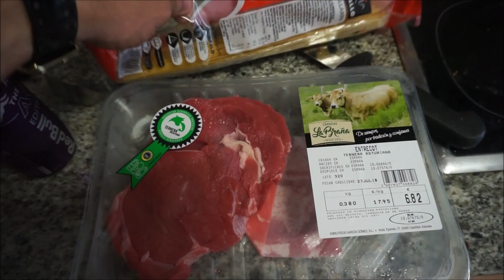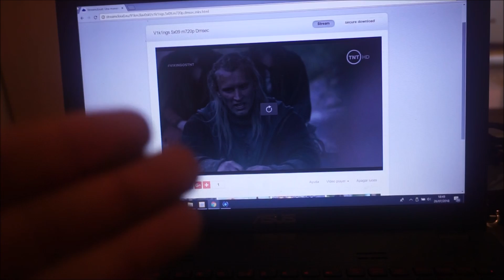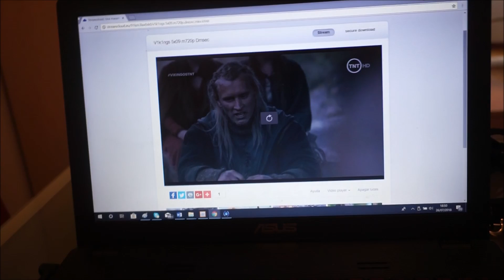REFEED DAY BI*TCHES, DIA DE CARGA EN DEFINICION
Dia de REFEED en mi definicion (proximo video será dieta en dia de descarga para que veais como es) y aprovechando para darle caña a las piernas.

Puedes dejar tu preticion o propuesta de proximos videos/entrenos en los comentarios.

Un like se agradece! :D